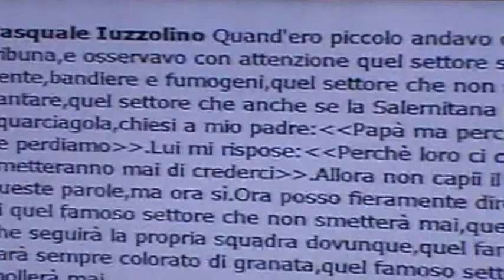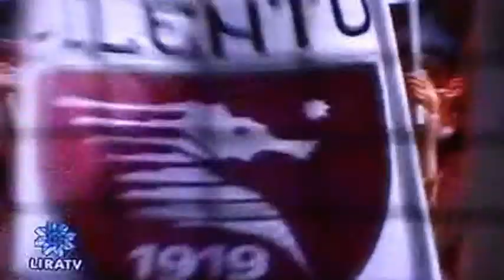La Festa del Salerno.........